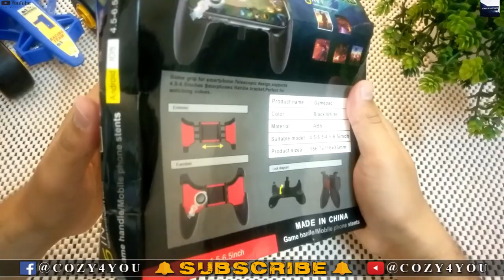Unboxing 5 in 1 GAMEPAD + gameplay PUBG and FREE FIRE | Techzee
The Best Mobile Gamepad - Beboncool Controller Review PUBG Fortnite PUBG Mobile Controller | Gamepad Review

Cheap Pubg Gamepad
Cheap Pubg Triggers On Paytm
The Best Mobile Gamepad
The Best Mobile Controller
Best Mobile Controller
Mobile Gamepad
Best Mobile Gamepad
Cheap Pubg Gamepad Unboxing
Best Mobile Gamepad Tech Gear
Pubg Gamepad Unboxing
Cheap Pubg Gamepad On Paytm Mall